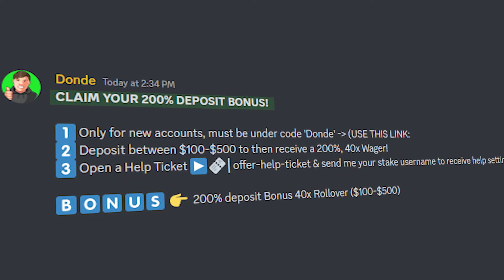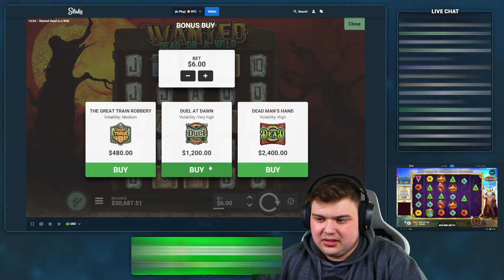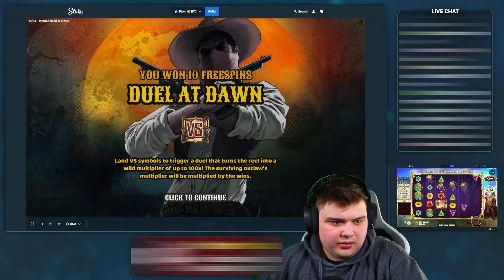MOST INSANE GATES OF HEAVEN MULTIS I'VE EVER SEEN!! (STREAM HIGHLIGHTS)